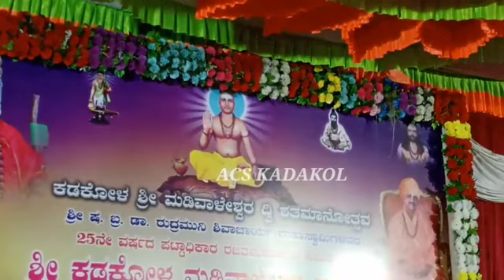ಕಡಕೋಳ ಇದು ಕಡಕೋಳ | Kadakola Edu Kadakola Song | Dance | SRI Madivaleshwara Maha Purana 2022